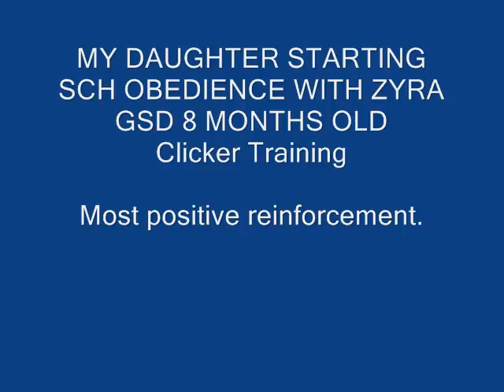Obedience Training My Daughter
My Daughter Velia doing Obedience wiht her GSD 8 months, Clicker training